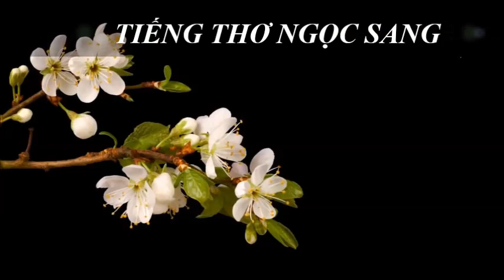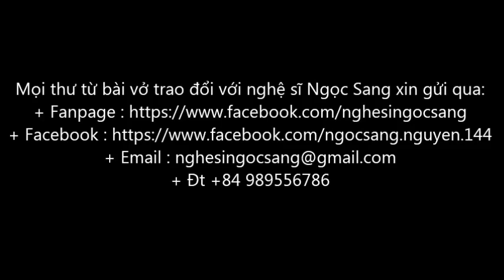KHÚC ÂM THỪA-Thơ Vũ Linh Giao-Thúy Vinh diễn ngâm